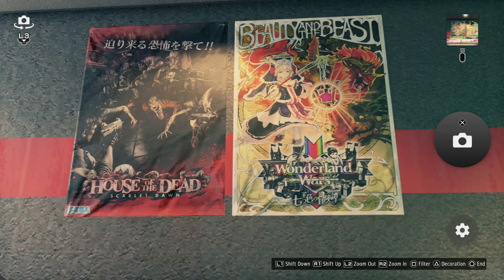Yakuza: Like A Dragon PS5 Walkthrough PART 37 [CH.10, JPN DUB, 4K]